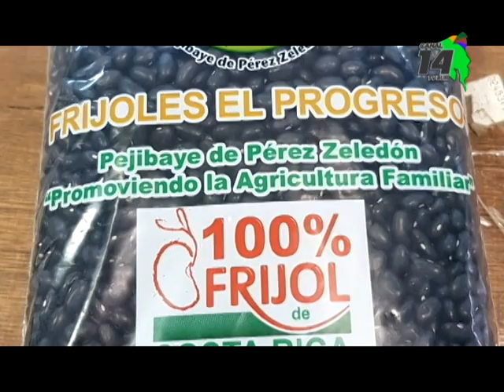Invertirán más de 500 millones de colones en caminos y ampliación del Ceproma en El Progreso